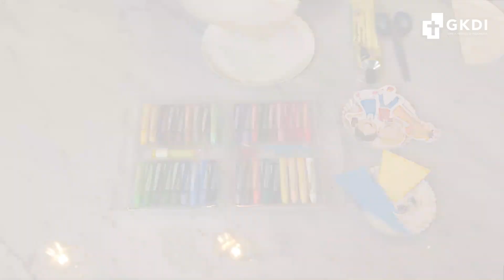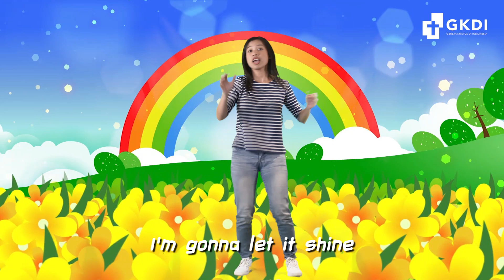9 Agustus 2020 | Kids Kingdom Online Sunday Service | Kelas Besar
Credits:

MC, Bible Story, & Craft : Elsa, Owen, Eva
Praying : Owen
Worship : Rina
- Creation
- Little Light of Mine